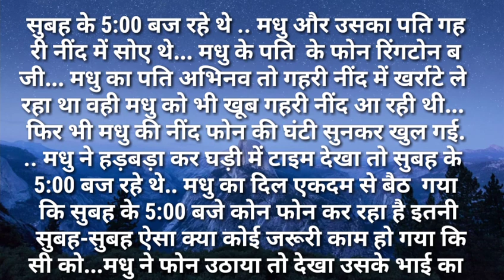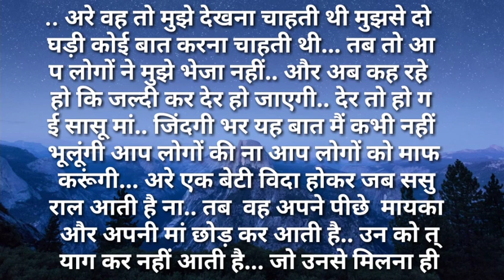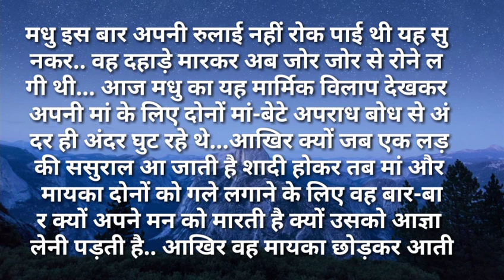svichar/सासुमा आपने मेरी मा के जीते जी तो कभी मुझे मायके भेजा नही Hindi kahaniya Hindi Moral Stories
सासुमा आपने मेरी मा के जीते जी तो कभी मूझे मायके भेजा नही अब जाने के बाद क्यो भेज रही हो